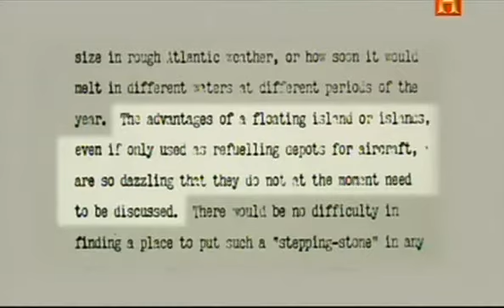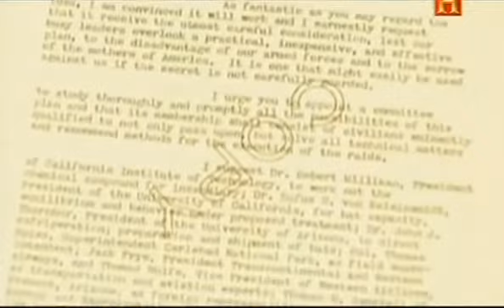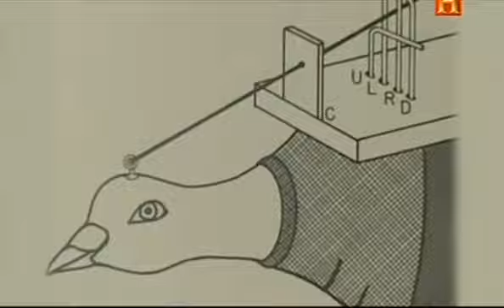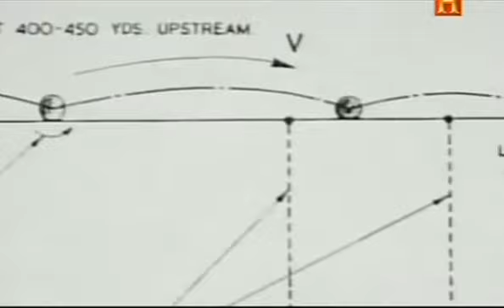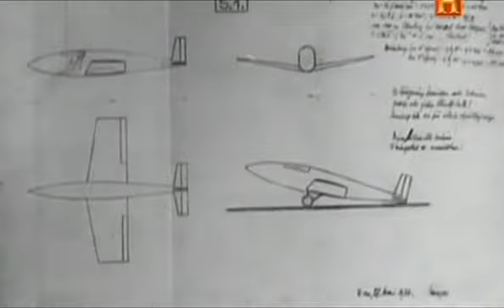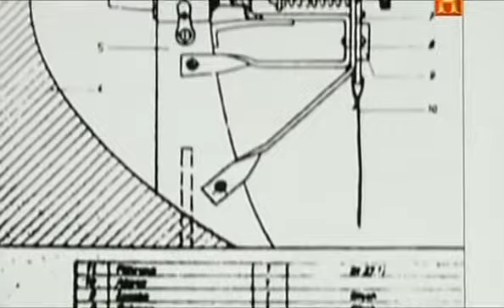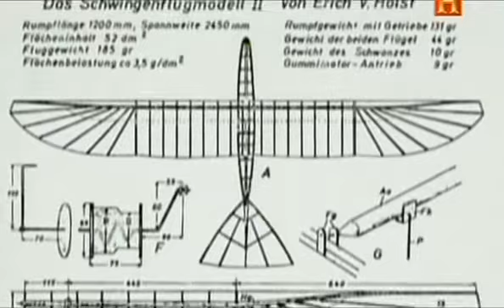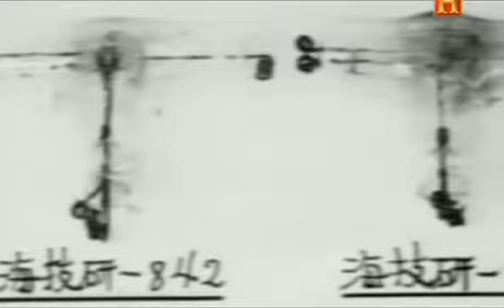Armas Raras de la Segunda Guerra Mundial | Documental Canal HISTORIA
El documental muestra armas extrañas, bizarras usadas en la Segunda Guerra mundial.